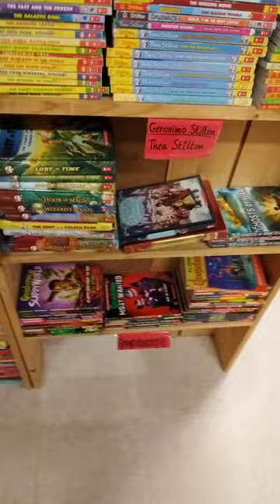To the Goosebumps Cubby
Looking to their collection today.